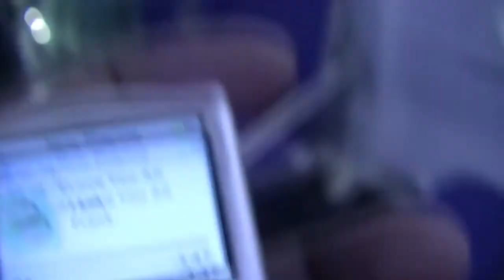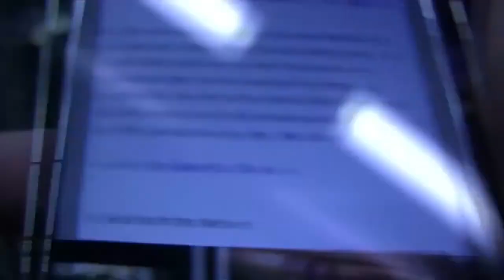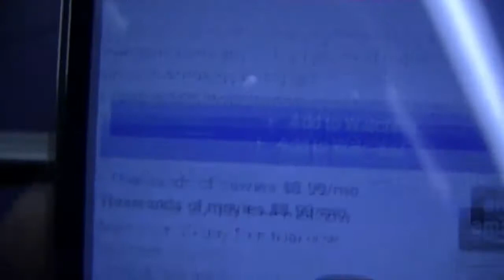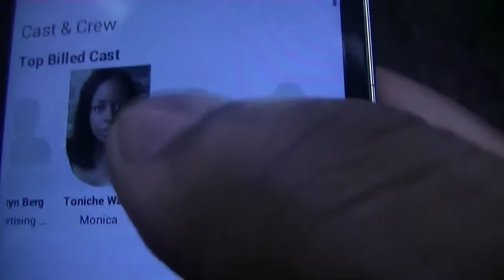Leroy Furicast EP 15 Ft Matthew Kim "Vagina Rust Smell?"